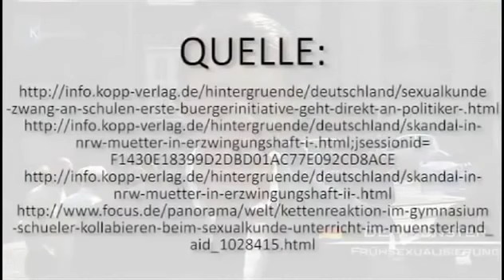MA FILLE À REFUSÉ LES COURS D'ÉDUCATION SEXUELLE C'EST POUR ÇA JE SUI SE RETROUVER AU PRISON